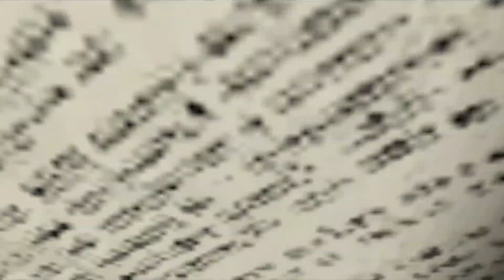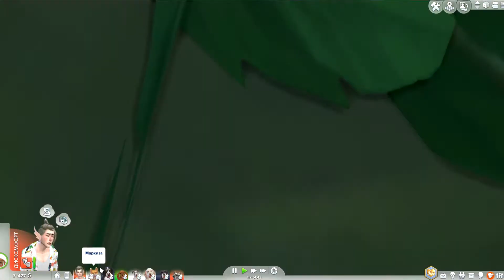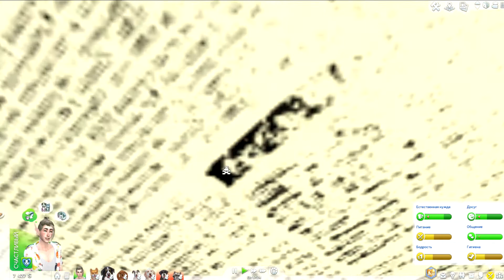#4 ЭТО КОНЕЦ? | The Sims 4 Волчья стая